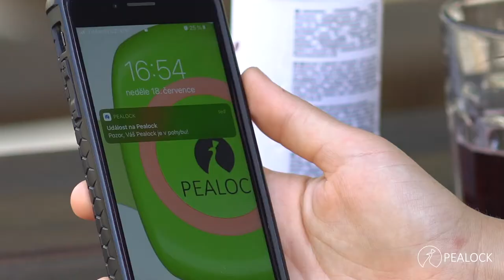Pealock | Smart electronic lock for your sports equipment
Pealock can be used on any equipment that is valuable to you. Whether it’s a bike, skis, scooter, stroller, cart, snowboard, motoscooter, etc. Pealock is equipped with a GPS module, motion sensor, integrated alarm and sends notifications directly to your mobile phone via Bluetooth technology. If you move away from the lock for a longer distance, Pealock can automatically switch to GSM mode and call you if necessary. A charged SIM card is included in every package. The lock case, including the strap, is made of highly durable materials.